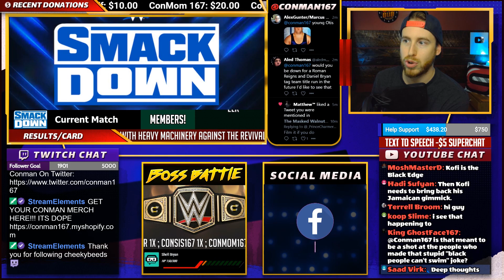Is Kofi Kingston Turning Heel? WWE Theory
Is Kofi Kingston turning heel? On smackdown October 18th 2019, Kofi Kingston was in a backstage segment with the new day, and heavy machinery. He did something very unusual, watch and see what it was. Question is, does this signal a heel turn?

Reaction Highlights